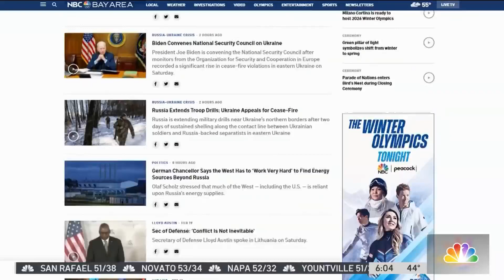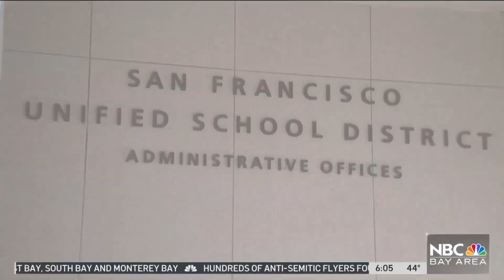SF Unified School Board to Vote on Hundreds of Possible Teacher, Staff Layoffs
Hundreds of educators in the San Francisco Unified School District have received preliminary layoff notices, and the school board on Tuesday evening is scheduled to vote on just how wide the job cuts will be. Cierra Johnson reports.